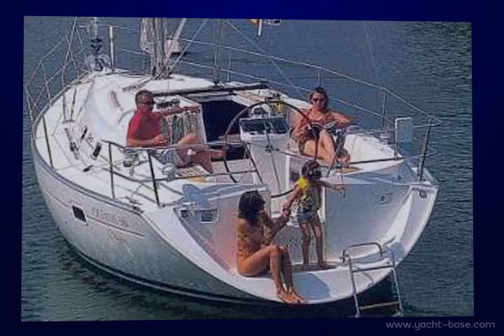Beneteau oceanis 361.mov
Beneteau oceanis 361 ready to charter in croatia